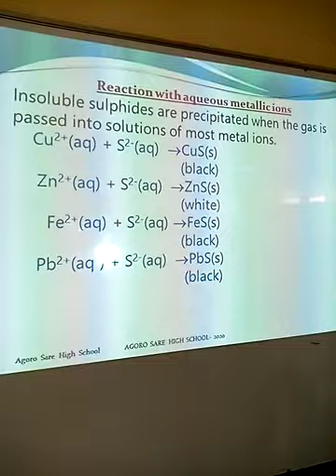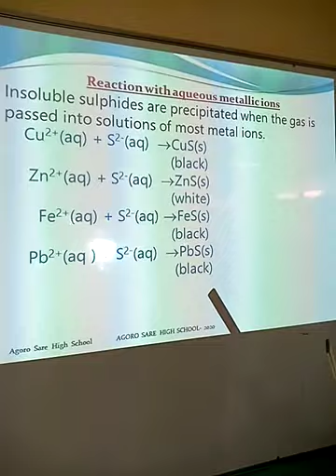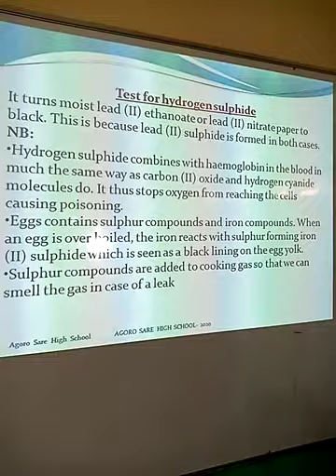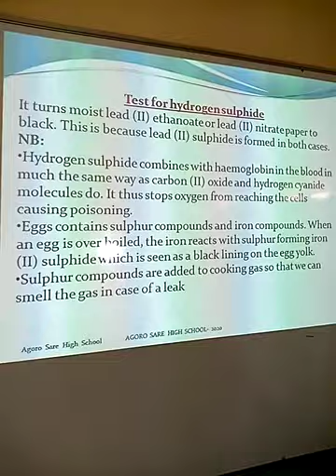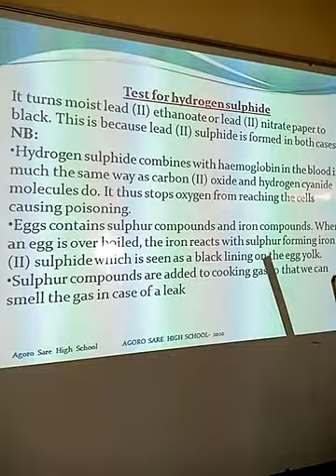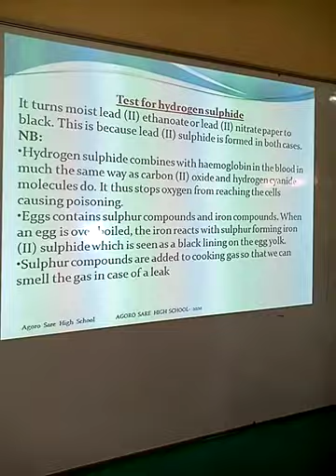FORM 3;CHEMISTRY;TOPIC;SULPHUR AND ITS COMPOUNDS,LESSON 10;MR.BENARD OCHIENG